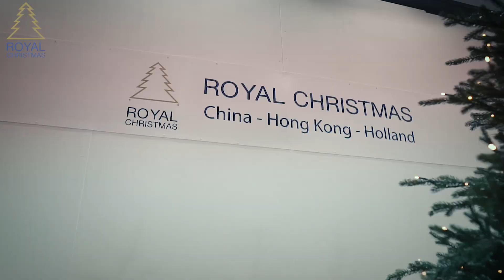Royal Christmas - Kunstkerstboom Dakota PVC - 80210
Dakota PVC is een top kunstkerstboom met zeer concurrerende prijs. Kenmerkend van deze kunst kerstboom zijn de sterke takken en dat de takken doorlopen tot aan de bodem. Deze kunststof kerstboom is gemaakt van hoogwaardig PVC materiaal. Door de sterke takken kunt u gemakkelijk veel versieringen in de Dakota PVC hangen.

Constructie:
De boom komt met een stam en losse takken. De takken zijn gekleurd of op alfabetische volgorde. Dit houdt in dat je de takken eenvoudig in de ophangbeugels aan de metalen stam haakt, kleur bij kleur of letter bij letter. Door het verder uitvouwen van de zijtakken creëer je een mooie volle kerstboom, klaar om te versieren in jouw eigen kerststijl. Doordat deze boom niet is voorzien van verlichting, kan je zelf uitkiezen welke lampjes jij in de boom wilt hangen. Tevens staat deze boom stevig in een metalen voet met 4 poten.